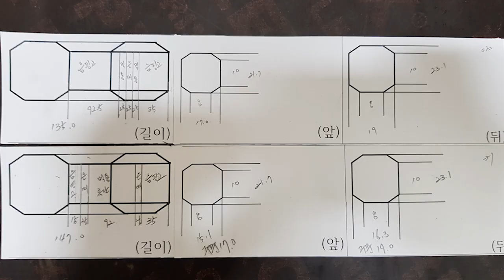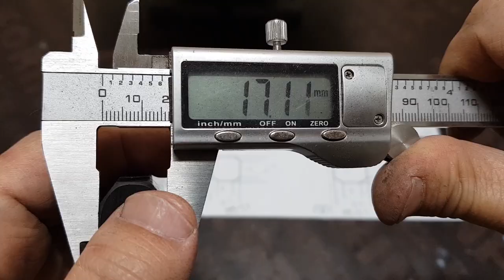[KR] 정말 편안한 🔪회칼(사시미)칼 커스텀 핸들과 사야 맞춤제작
정말 편안한 회칼(사시미)칼의 커스텀 핸들 제작과 칼집 [사야] 맞춤제작 영상이에요. Knife Repair에서는 화려하지는 않지만 오랫동안 사랑 받을 수 있는 색감과 나무를 사용하고 기존에 사용하시던 핸들이나 본인에게 꼭 맞는 맞춤 핸들을 제작해 편안한 사용감을 높여 제작해드리고 있습니다. 사야의 경우도 기존에 사용하시던 사야의 유격이 크거나 사야가 없는 경우 기존 작업과 함께 서비스로 작업해드리고 있습니다.

Knife Repair에서는 제작한 칼연마 길잡이 영상을 아래 목록 순서로 만나보실 수 있습니다. 영상은 총 29편의 영상으로 제작되어 있으며 초심자분들을 위해 각 주제마다 구체적인 내용을 담아 영상을 제작했습니다.

1. 날 끝의 이해
2. 날 끝 만들기
3. 날의 형태 이해
4. 날 연마면 처리
5. 숫돌 특징
6. 칼 파지법/연마법
7. 칼 관리방법

- Knife Repair -